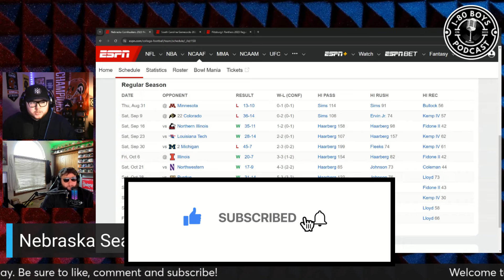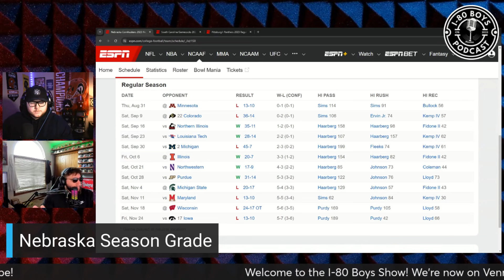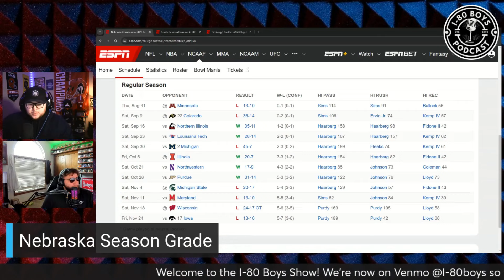NEBRASKA CORNHUSKERS 2023 SEASON GRADE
In this clip, the I-80 Boys review the Nebraska Cornhuskers season.